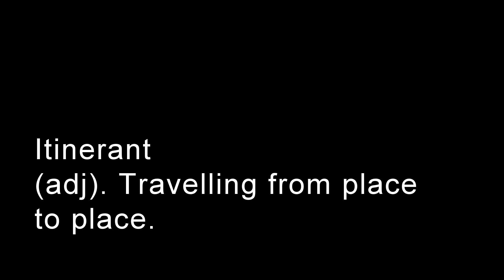Suncheon and Gwangju: Our long weekend away.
Over the May long weekend, we went and explored Suncheon and Gwangju.

Suncheon was one of my favorite towns that I have been to in Korea. We visited the National Gardens and the Suncheon Wetland. Both of these were absolutely beautiful. We also visited the Naganeupseong Folk Village, which was amazing as it was something I have never seen before. And... we got to try on hanboks :)

From Suncheon, we moved to Gwangju. We did two day trips from Gwangju to the Gajeong Train Village and the Damyang Bamboo Forest.